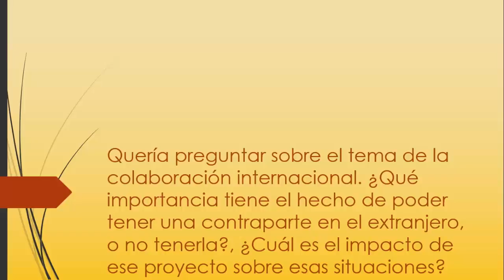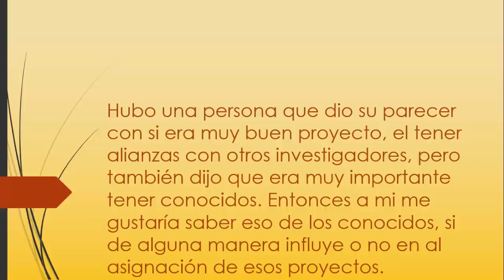FORMULACIÓN de PROYECTOS concursables 📝💻 (8-8) Preguntas y Respuestas Parte 3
Este video es la continuación de preguntas y respuestas de la parte 2 📝💻

Si todavía tienes problema con tu proyecto agrícola en su formulación o evaluación👇
👷Servicio personalizado de cómo iniciar tu proyecto agrícola
💲 Depende del caso.

🛒Productos recomendados
►PREPARACION Y EVALUACION DE PROYECTOS
►Formulación y evaluación de proyectos 2.ª Edición Corregida y ampliada: 7 (Cuadernos de apuntes)